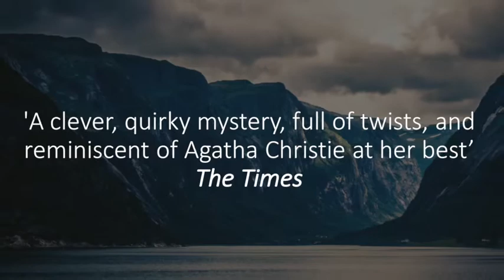The Seven Doors - Agnes Ravatn trailer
Check out the trailer for Agnes Ravatn's The Seven Doors out in paperback next week! Description below:

When the tenant of a house that university professor Nina owns with her doctor husband goes missing after an uncomfortable visit, Nina starts her own investigation … with deeply disturbing results. The long-awaited new thriller from the bestselling author of The Bird Tribunal

‘An unrelenting atmosphere of doom fails to prepare readers for the surprising resolution’ Publishers Weekly

‘Unfolds in an austere style that perfectly captures the bleakly beautiful landscape of Norway’s far north’ Irish Times

University professor Nina is at a turning point. Her work seems increasingly irrelevant, her doctor husband is never home, relations with her difficult daughter are strained, and their beautiful house is scheduled for demolition.

When her daughter decides to move into another house they own, things take a very dark turn. The young woman living there disappears, leaving her son behind, the day after Nina and her daughter pay her a visit.

With few clues, the police enquiry soon grinds to a halt, but Nina has an inexplicable sense of guilt. Unable to rest, she begins her own investigation, but as she pulls on the threads of the case, it seems her discoveries may have very grave consequences for her and her family.

Exquisitely dark and immensely powerful, The Seven Doors is a sophisticated and deeply disturbing psychological thriller from one of Norway’s most distinguished voices.

Praise for Agnes Ravatn

‘Reminiscent of Patricia Highsmith – and I can’t offer higher praise than that – Agnes Ravatn is an author to watch’ Philip Ardagh

‘A tense and riveting read’ Financial Times

‘Crackling, fraught and hugely compulsive slice of Nordic Noir … tremendously impressive’ Big Issue

‘Beautifully done … dark, psychologically tense and packed full of emotion both overt or deliberately disguised’ Raven Crime Reads

‘Intriguing … enrapturing’ Sarah Hilary